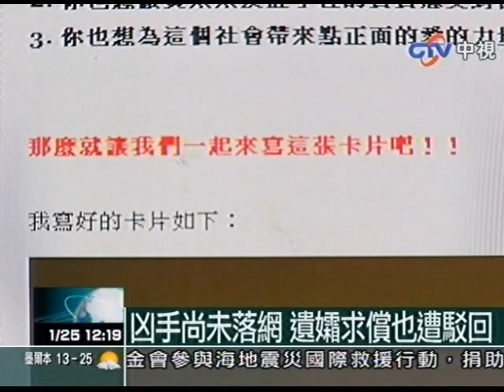新莊騎士流彈命案 遺腹子滿月